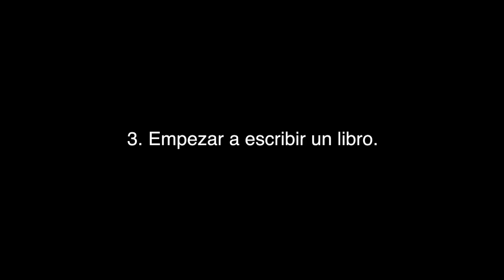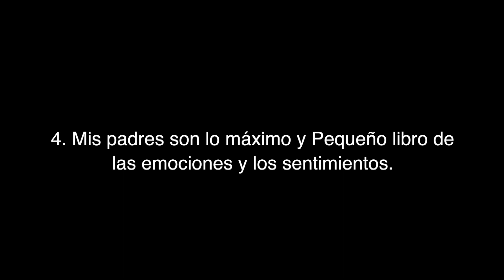Entrevista al escritor Francisco Hinojosa - Secretaría de Cultura